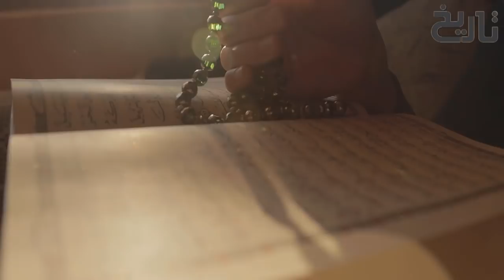Hajjaj Bin Yousaf Ep28 | How Did Young Muhammad Bin Qasim Conquer Sindh? | QASIM vs RAJA DAHIR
In this video you will know How did Muhammad bin Qasim conquer the largest city of Sindh in response to Raja Dahar's threat to Muhammad bin Qasim?

Hajjaj had put more care and planning into this campaign than the second campaign.Al-Hajjaj gave Qasim command of the expedition between 708 and 711, when Qasim was only 15–17 years old, apparently because two previous Umayyad commanders had not been successful in punishing Sindh's ruler Raja Dahir for his failure to prevent pirates from disrupting Muslim shipping off the coast of Sindh. Al-Hajjaj superintended this campaign from Kufa by maintaining close contact with Qasim in the form of regular reports for which purpose special messengers were deputed between Basra and Sindh.[30] The army which departed from Shiraz under Qasim consisted of 6,000 Syrian cavalry and detachments of mawali (sing. mawla; non-Arab, Muslim freedmen) from Iraq.[30] At the borders of Sindh he was joined by an advance guard and six thousand camel cavalry and later, reinforcements from the governor of Makran were transferred directly to Debal (Daybul), at the mouth of the Indus, by sea along with five manjaniks (catapults).The army that eventually captured Sindh would later be swelled by the Jats and Meds as well as other irregulars who heard of the Arab successes in Sindh. When Qasim passed through the Makran desert while raising his forces, he had to subdue the restive towns of Fannazbur and Arman Belah (Lasbela), both of which had previously been conquered by the Arabs

The first town assaulted in Qasim's Sindh campaign was Debal and upon the orders of al-Hajjaj, he exacted retribution on Debal by giving no quarter to its residents or priests and destroying its great temple. From Debal, the Arab army then marched northeast taking towns such as Nerun and Sadusan (Sehwan) without fighting.One-fifth of the war booty including slaves were remitted to al-Hajjaj and the Caliph.The conquest of these towns was accomplished with relative ease; however, Dahir's armies being prepared on the other side of the Indus[a] had not yet been confronted.[30] In preparation to meet them, Muhammad returned to Nerun to resupply and receive reinforcements sent by al-Hajjaj. Camped on the east bank of the Indus, Qasim sent emissaries and bargained with the river Jats and boatmen.[30] Upon securing the aid of Mokah Basayah, "the King of the island of Bet", Muhammad crossed over the river where he was joined by the forces of the Thakore of Bhatta and the western Jats.

At Ar-rur (Rohri) Qasim was met by Dahir's forces and the eastern Jats in battle.[30] Dahir died in the battle, his forces were defeated and Qasim took control of Sindh.[30] In the wake of the battle enemy soldiers were executed —though artisans, merchants, and farmers were spared —and Dahir[clarification needed] and his chiefs, the "daughters of princes" and the usual fifth of the booty and slaves were sent to al-Hajjaj.Soon the capitals of the other provinces, Brahmanabad, Alor (Battle of Aror) and Multan, were captured alongside other in-between towns with only light Muslim casualties. Multan was a key site in the Hindu religion. Usually after a siege of a few weeks or months the Arabs gained a city through the intervention of heads of mercantile houses with whom subsequent treaties and agreements would be settled. After battles all fighting men were executed and their wives and children enslaved in considerable numbers and the usual fifth of the booty and slaves were sent to al-Hajjaj.The general populace was encouraged to carry on with their trades and taxes and tributes settled.

Abū Muḥammad al-Ḥajjāj ibn Yūsuf ibn al-Ḥakam ibn ʿAqīl al-Thaqafī (Arabic: أبو محمد الحجاج بن يوسف بن الحكم بن عقيل الثقفي; Ta'if 661 – Wasit, 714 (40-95 AH)), known simply as al-Hajjaj ibn Yusuf (Arabic: الحجاج بن يوسف, romanized: al-Ḥajjāj ibn Yūsuf), was probably the most notable governor who served the Umayyad Caliphate. He began his service with the Umayyads under Caliph Abd al-Malik (r. 685–705), who successively promoted him as the head of the caliph's shurta (security forces), the governor of the Hejaz (western Arabia) in 692–694, and the practical viceroy of a unified Iraqi province and the eastern parts of the Caliphate in 694.

In this series you will know all the details about his Origin early life career Relations with the caliphs & his Death and legacy.